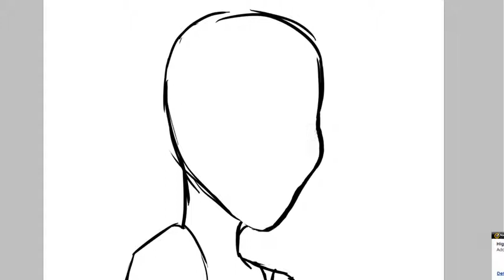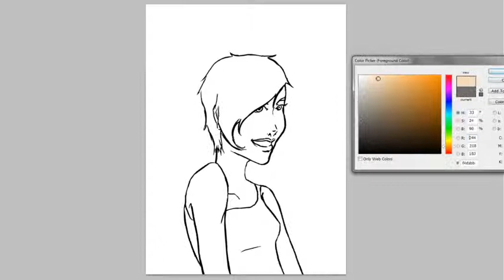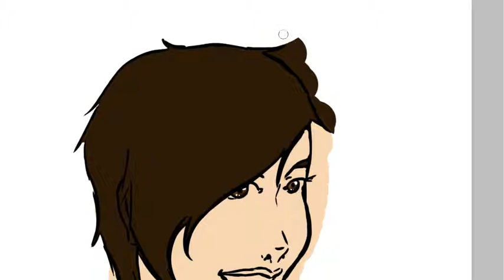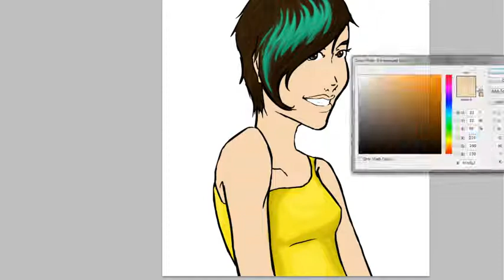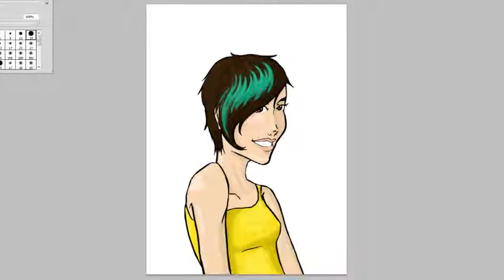DoodleTimez | BryarlyBishop speed painting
A speed painting of BryarlyBishop to Anything Could Happen by Ellie Goulding